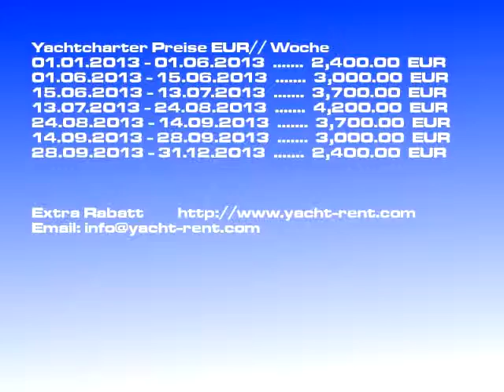Oceanis 43.4 - 2011 Yachtcharter Trogir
Charterbootsmodell: Oceanis 43.4 Segelyacht, Charterboot Preis: 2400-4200 EUR/ Woche, Baujahr: 2011, Charter Ort: Trogir Kroatien, Bootslänge: 13.10, Kojen: 8, Kabinen: 4, WC: 1